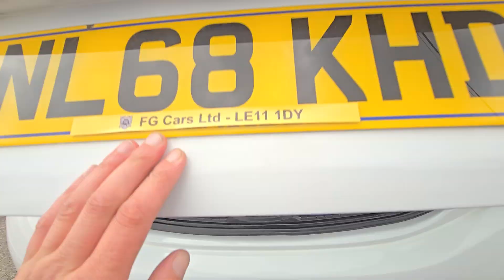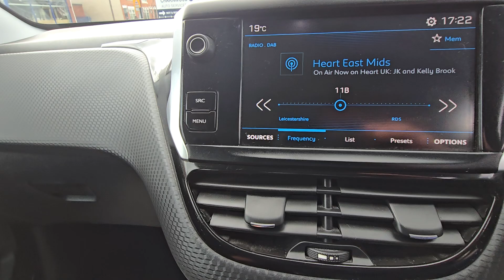NL68 KHD - Peugeot 208